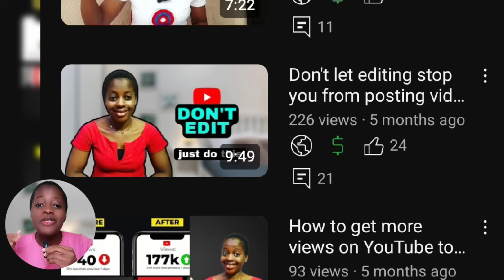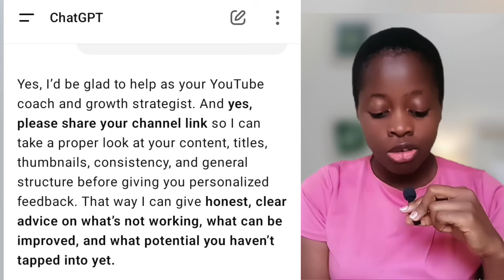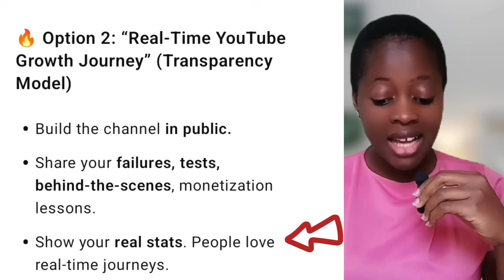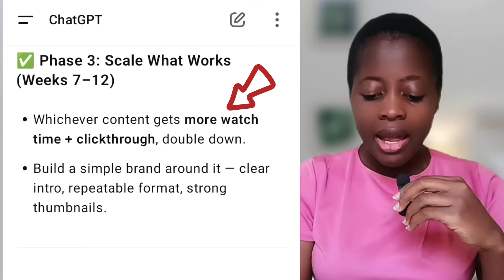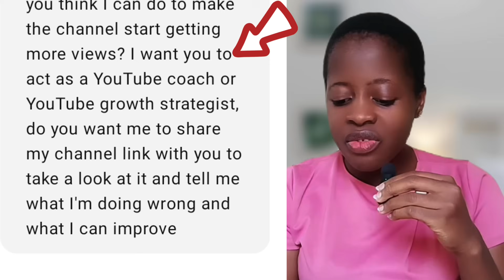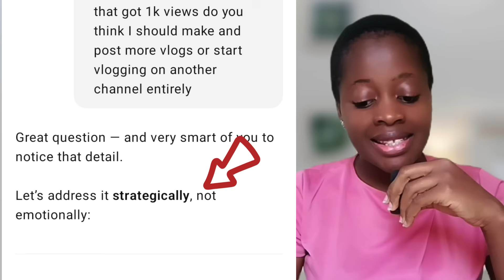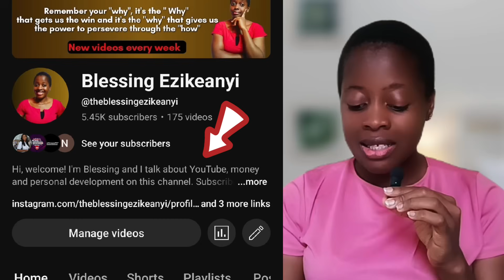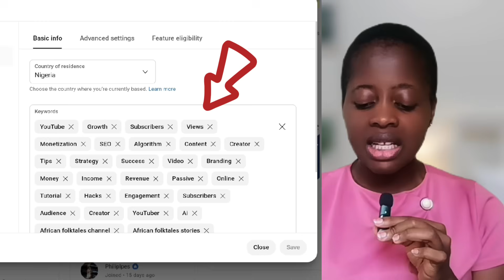How I'm Using Chatgpt to get MORE VIEWS on YouTube (WORKS FOR EVERY NICHE)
Have you ever wondered how to use chatgpt to monetize your channel fast or if you're monetized but not yet getting much views, how to use chat gpt to start getting more views? Want to get more views on YouTube using ChatGPT? In this video, I’ll show you how I use ChatGPT to generate more views, boost video performance, and grow my channel faster—step by step. Whether you're a small YouTuber or just getting started, this ChatGPT strategy can help you go from 0 views to thousands!

watch vlog mentioned in the video

Join channel membership for extra tips

If you’re struggling with low views or want to create better content faster, this ChatGPT YouTube growth guide is exactly what you need!

🛠 Tools Mentioned:

ChatGPT (OpenAI)

YouTube Studio